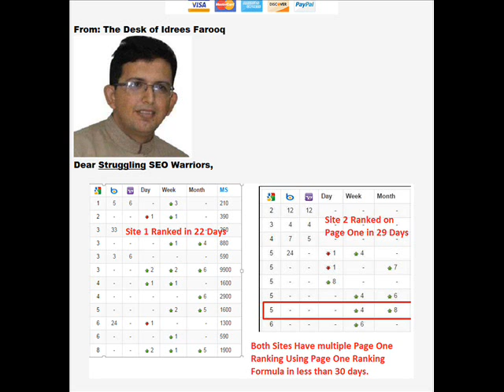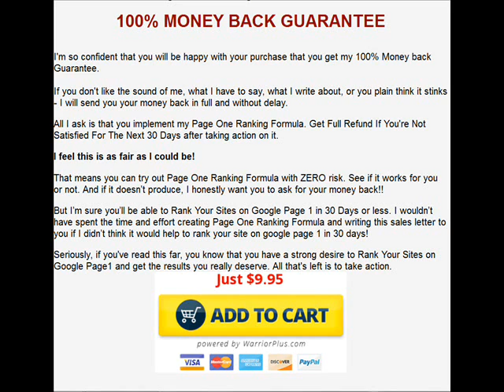Page One Ranking Formula Review GET IT NOW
Page One Ranking Formula, Page One Ranking Formula Review

Recommended Products,